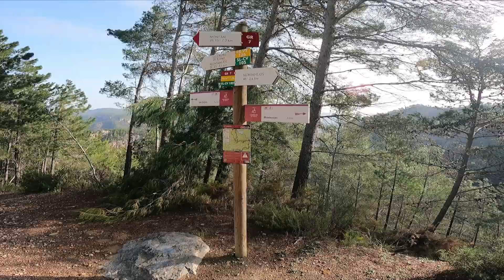MONTANEJOS , LA MAIMONA PRIMERA PARTE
VIDEO GRABADO CON LA GOPRO HERO 9 Y CON UN ACLOPAMIENTO PARA EL ESTABILIZADOR OSMO MOBILE 3 DJI                                                                                           Ruta senderista circular ,, Partiendo de Montanejos hacia el barranco de la Maimona por la senda de la Bojera . Luego bajada al fondo del barranco , atravesaremos  el rio Maimona , que es un afluente del Mijares ,, después poco a poco subiremos a lo mas alto de la ruta pasando por alguna trepadita fácil y ayudado por un cable de acero para llegar a lo mas alto de la ruta , El Morrón de Campos de donde disfrutaremos de unas bonitas vistas del pantano de Arenós y su chorro ,, iniciamos la bajada hacia el pantano para pasar por el chorro , según el caudal que suelte acabaremos mas o menos mojados ... Nosotros hemos acabado completamente empapados , , después siguiendo el cauce del rio por abajo y luego por arriba regresaremos a Montanejos ,